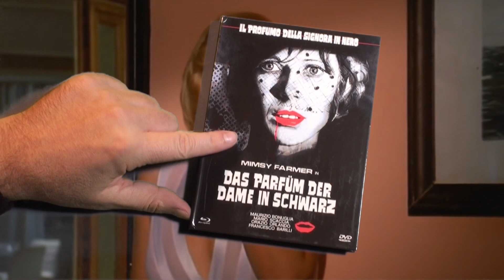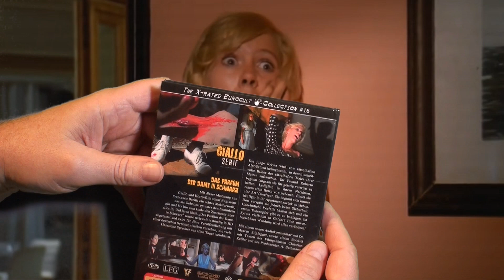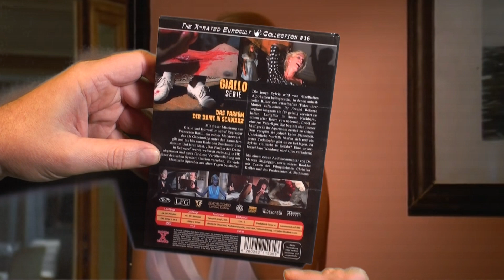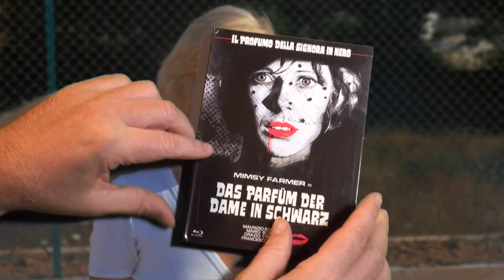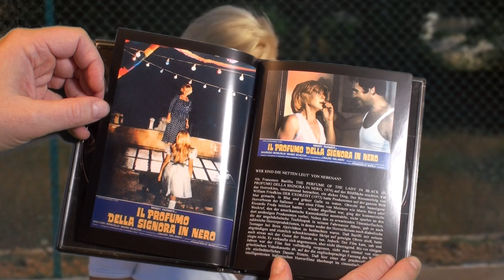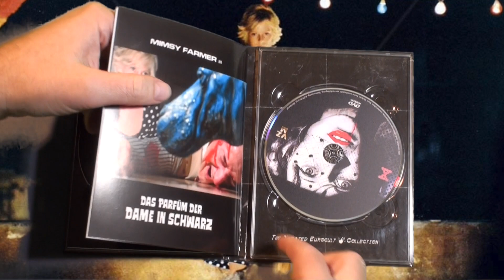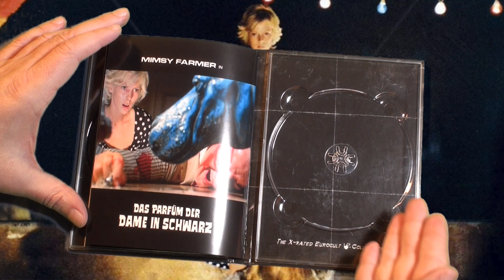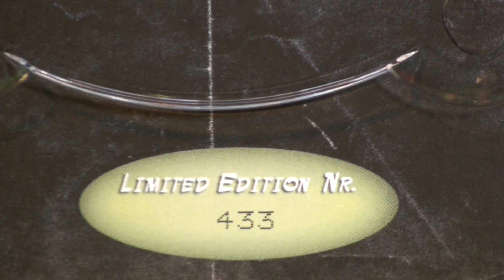#44 Mediabook - Das Parfüm der Dame in Schwarz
Bloody Unboxing - Das Parfüm der Dame in Schwarz